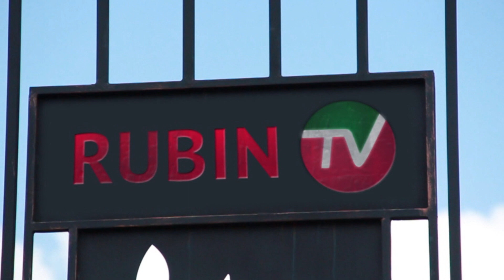Открытая тренировка ФК "Нефтчи"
Открытая тренировка ФК "Нефтчи" на Центральном стадионе за день до матча с ФК "Рубин"